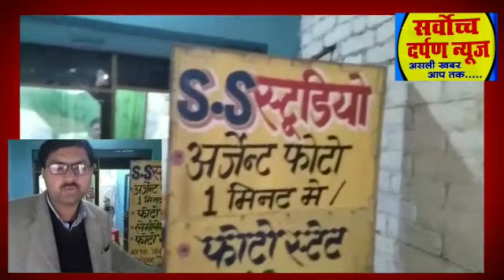मैनपुरी: करहल तहसील में चोरों ने तहसील के सामने दो दुकानों के ताले तोड़कर हजारों का माल पार किया